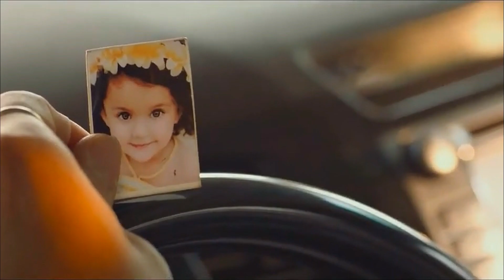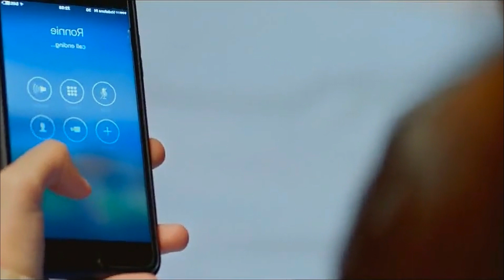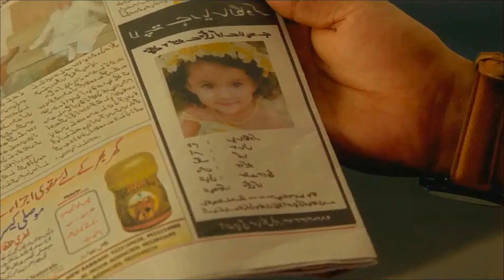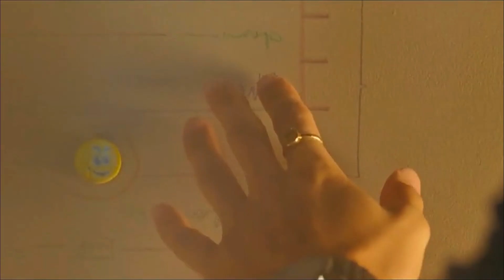ضابط ساعقه قوته قوة جيش كامل بيحارب جيش لوحدة لينتقم لموت حبيبته ملخص فيلم هندي اكشن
ملخص فيلم baaghi 2